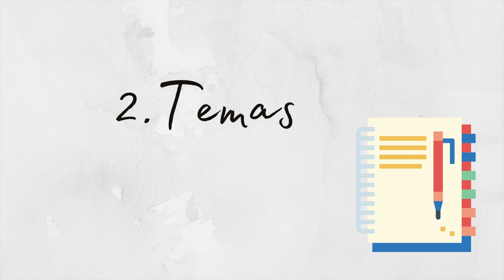¿Cómo crecer tus redes sociales orgánicamente?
Aquí te cuento un poco como le hago yo básicamente para llevar la planeación de mis redes sociales y si quieres aprender un poco más aquí te dejo el Link de mi sitio:
Reto 15 días 📈🌱aquí ⬇️